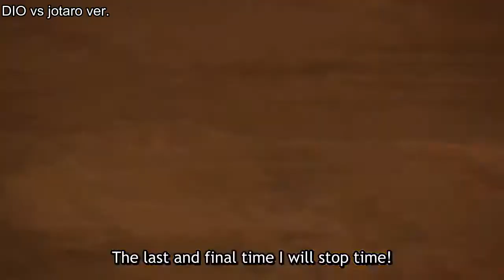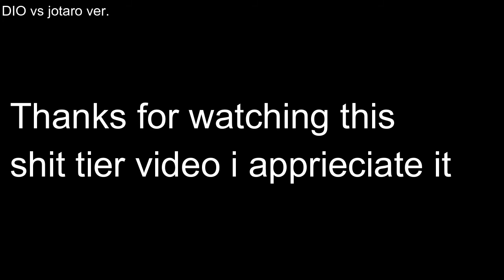[Siomai Submission] a begging day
Reupload cause the copyright jotaro vs dio :C